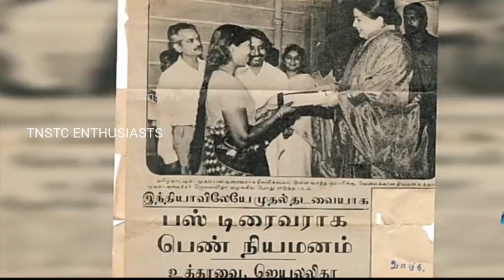Remembering Former CM of Tamilnadu Selvi J.Jayalalithaa's Reforms in TN Transport💐TNSTC Enthusiasts🙏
மறைந்த முன்னாள் தமிழக முதல்வர் செல்வி ஜெ. ஜெயலலிதா அவர்களின் நினைவு நாளையொட்டி அவர் தமிழ்நாடு அரசு போக்குவரத்து துறையில் செய்த சில சாதனைகளை தொகுத்து வழங்கியுள்ளோம்.

அவரின் சாதனை நினைவை போற்றும்
TNSTC Enthusiasts குழுவினர்.